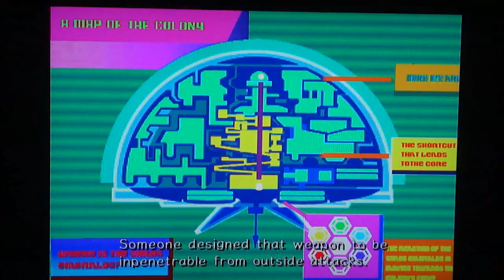Sonic adventure 2 playthrough part 11 - Amy, Just follow them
This is my playthrough of Sonic adventure 2 with live commentary